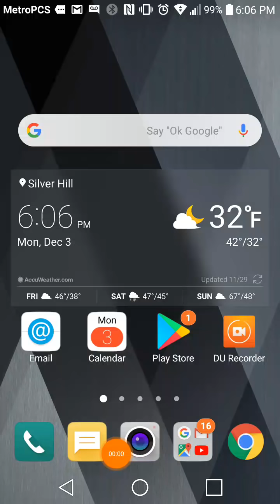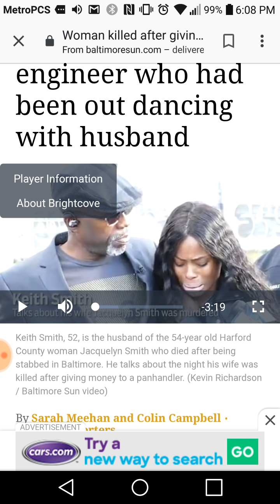WOMEN WAS ST@BBED AND KILLED IN BALTIMORE DOING A GOOD DEED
CONDOLANCES TO THE FAMILY